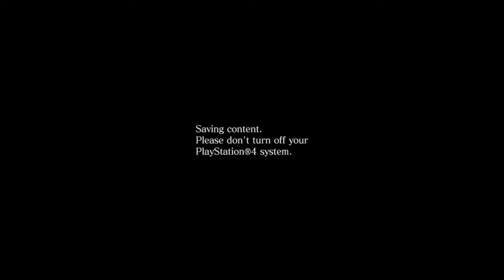Resident Evil 6 Deathmatches 1v 1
Did some deathmatches for fun lol